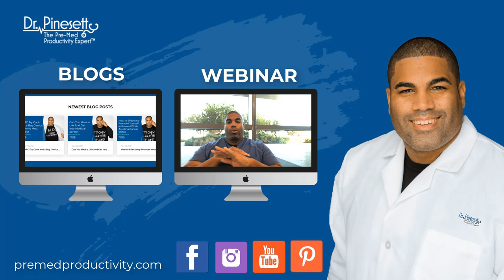DO or Caribbean Medical School